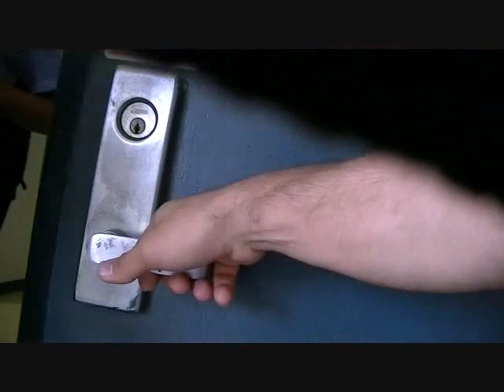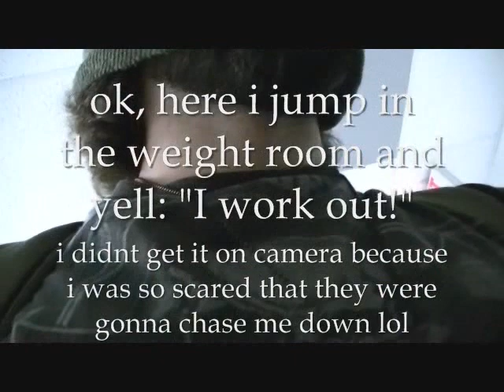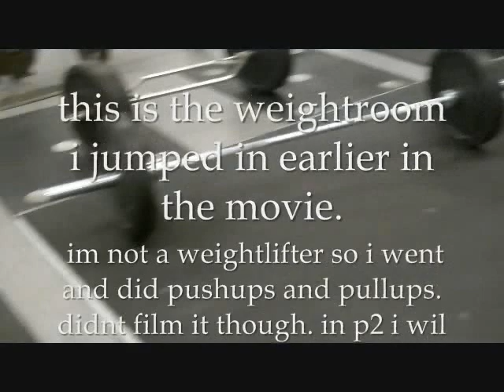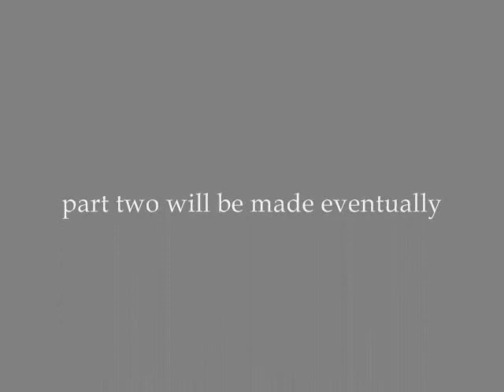My Movie: Life At Wakulla Highschool pt.1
my movie that i made.   although i put songs i like as the background audio.